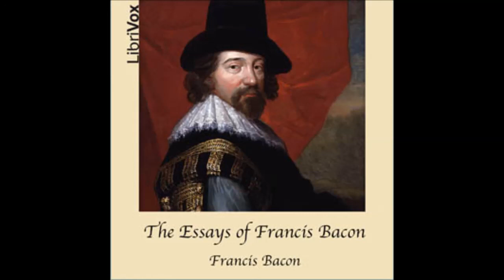The Essays of Francis Bacon (FULL Audio Book) part 10